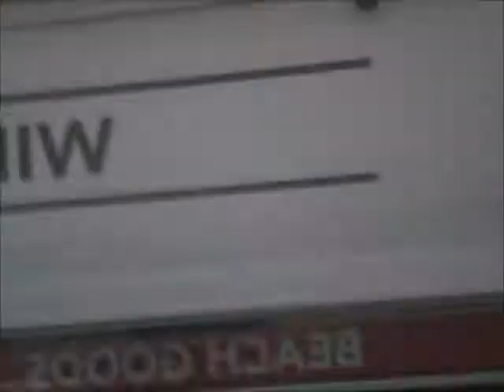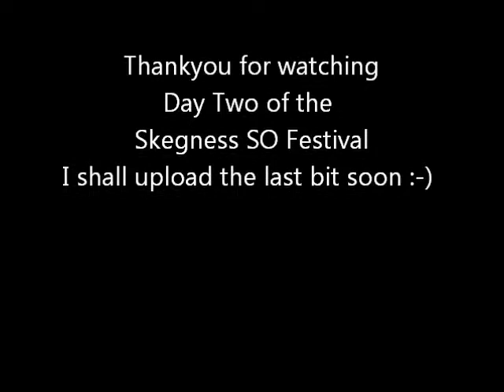Skegness SO Festival 2014 Day2 PT1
Here is day two of the Skegness SO Festival. I shall be uploading a video of the final dance performance in another video as it's a long one lol

I hope you enjoy guys xx